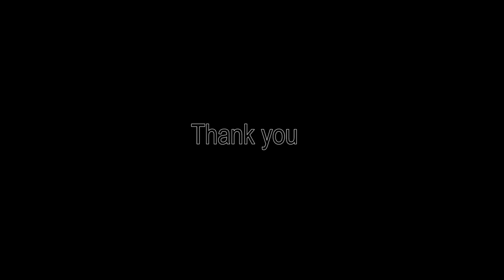Hi-Tech Animation Student's showreel -Subhasis Dey